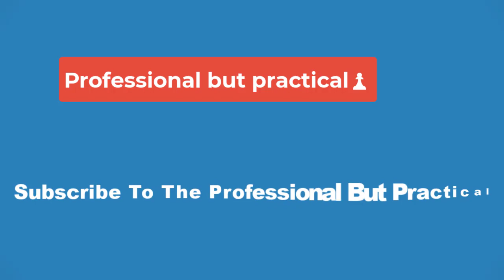💥Chargers star Joey Bosa carted off the field in tears after foot injury vs. Packers💥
Los Angeles Chargers star pass rusher Joey Bosa was carted off the field Sunday due to a foot injury. Bosa sustained the injury less than five minutes into the team's 23-20 defeat against the Green Bay Packers.

Bosa appeared to get injured on a routine play where he was rushing the quarterback. He limped off the field, though was clearly in pain.

He was examined on the sideline and eventually carted to the locker room. Bosa was in tears as he left the field.

The Chargers initially listed Bosa as questionable to return to the game due to a foot injury. He was later downgraded to out.

Bosa agreed to a five-year, $135 million extension with the Chargers in 2020. When healthy, Bosa is one of the best pass rushers in football. After playing in 16 games in 2021, Bosa was limited to five games in 2022 due to groin injury.

The Packers will have just one active running back for the rest of Sunday's game against the Chargers.

Aaron Jones (knee) and Emanuel Wilson (shoulder) have both been ruled out for the rest of Week 11.

Jones and Wilson both suffered their injuries during the same drive late in the second quarter.

AJ Dillon is the lone remaining healthy running back for Green Bay.

On the other side, Chargers edge rusher Joey Bosa (foot) has been downgraded to out. He suffered his injury just a couple of minutes into the first quarter.

Los Angeles linebacker Tanner Muse, who mostly plays special teams, has also been downgraded to out with a knee injury.

The Chargers took a 13-10 lead early in the second half with a 26-yard field goal by Cameron Dicker. Receiver Keenan Allen dropped a pass at the goal line on third down that would have given the club a larger lead.